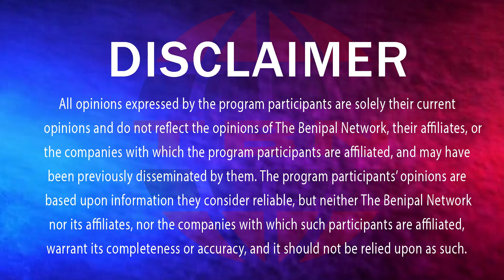🔴ਪਰਗਟ ਸਿੰਘ ਨੇ ਕੀਹਨੂੰ ਕਿਹਾ ਲੀਡਰ ਬਣੋ ਚਮਚੇ ਨਹੀਂ.? TBN